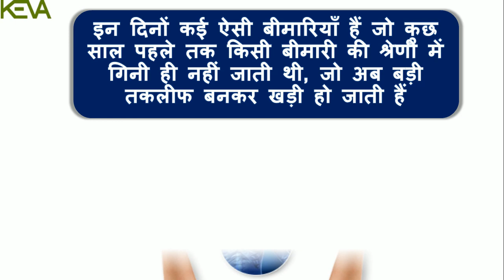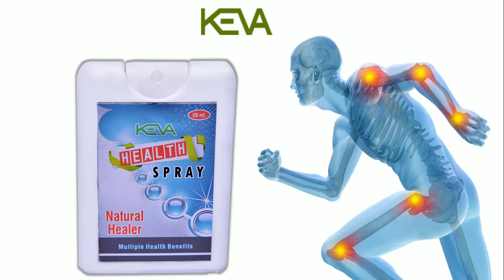Keva Health Spray for Joint Pain in Hindi HD Video